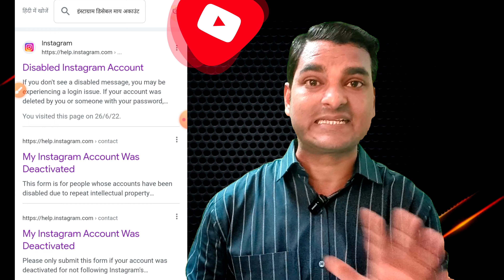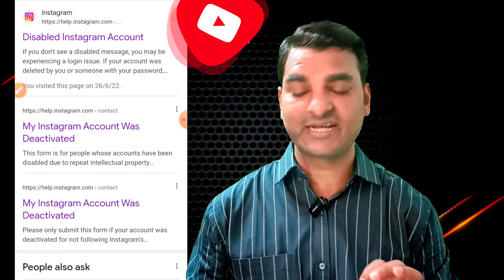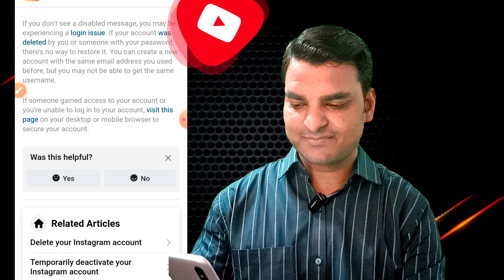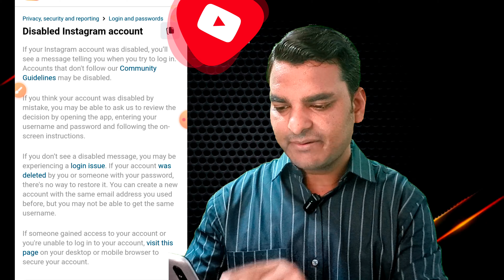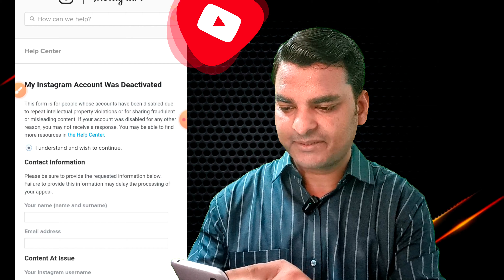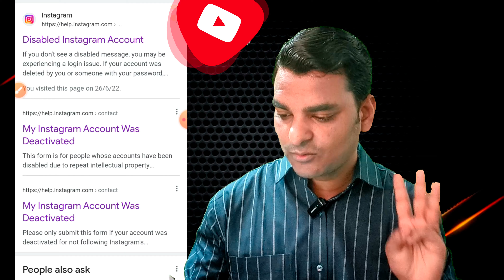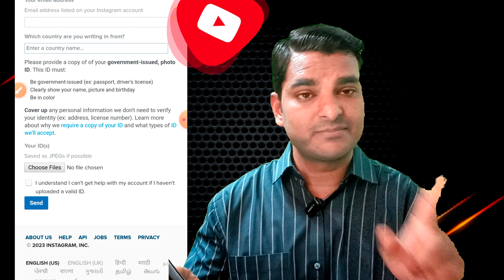Instagram Your Account Has Been Disabled For Violating Our Terms Problem Solved (Not For Sexual)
Instagram Your Account Has Been Disabled For Violating Our Terms Problem Solved

Topic Covered :-
1) your account has been disabled for violating our terms instagram 2023
2) instagram account disabled how to get back
3) your account has been disabled instagram
4) how to restore instagram account after violating terms
5) your account has been disabled for violating our terms instagram
6) how to recover disabled instagram account
7) instagram account disabled how to get back
8) learn more about your account instagram
9) appeal instagram disabled account
10) your account has been disabled for violating our terms learn how may be able to restore your account
11) your account has been disabled for violating our terms learn how may be able to restore your account 2023
12) your account has been disabled for violating our terms. learn how you may be able to restore your account.
13) my account was disabled
14) how to recover instagram account for violating terms
15) instagram your account has been deactivated

Fix Instagram Your Account has been Disabled for violating our terms Problem Solved

How to recover instagram disabled account | your account has been disabled | insta disabled reopen

How To Recover Disabled Instagram Account 2021 in 24 Hour Working Method

Keyword's:-
1.we restrict certain activity to protect our community
2.how to reply on instagram message
3.couldn't refresh feed instagram
4.instagram couldn't refresh feed
5.how to show reels on profile grid
6.how to reply to a specific message
7.reels option not  showing in instagram
8.instagram reels not showing
9.how to show reels on profile grid

🛑 NOTE :-

⬇️ Write This In Box :-
I am not able to login into my account when i try to login into my account its showing "Your account has been disabled for voilating our term's " i don't think i have voilate any term and policy of instagram because i aware of your policy . I think it was mistek by your end so please check and resolved my issue its very important id for me .
User name :-
Full name :-
Register phone number :-